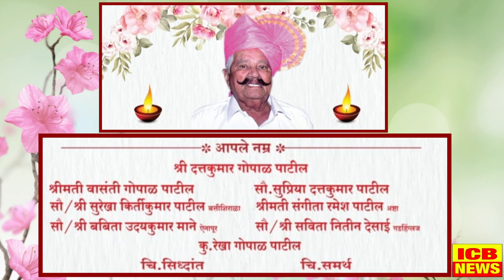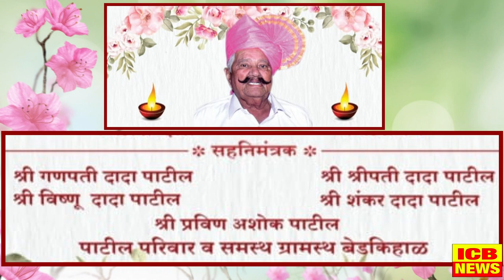बेडकिहाळ : गोपाळदादा पाटील यांचे !! प्रथम पुण्यस्मरण!!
बेडकिहाळ : गोपाळदादा पाटील यांचे !! प्रथम पुण्यस्मरण!! (ICB NEWS BEDAKIHAL)